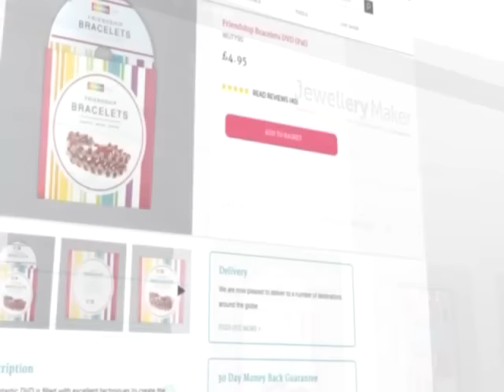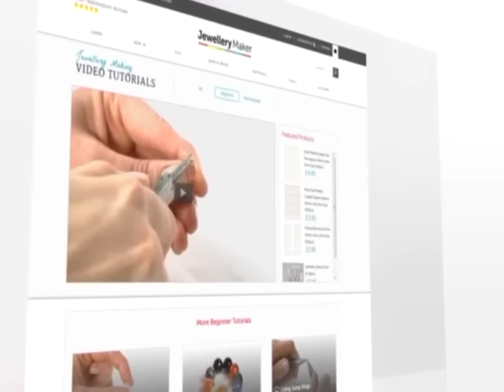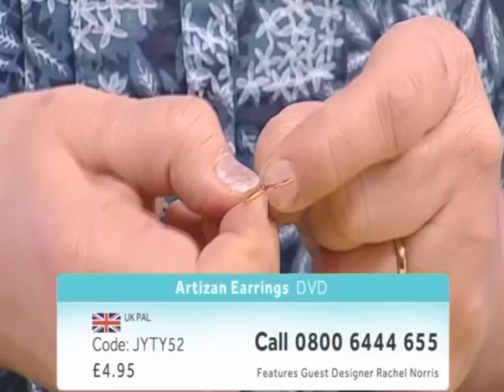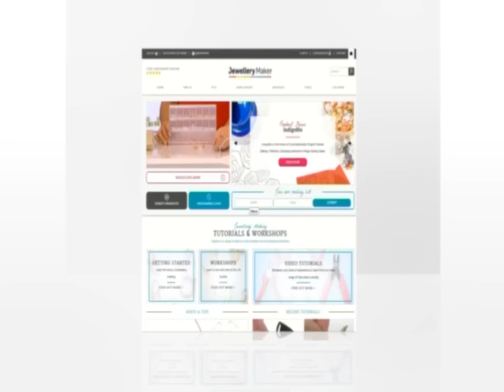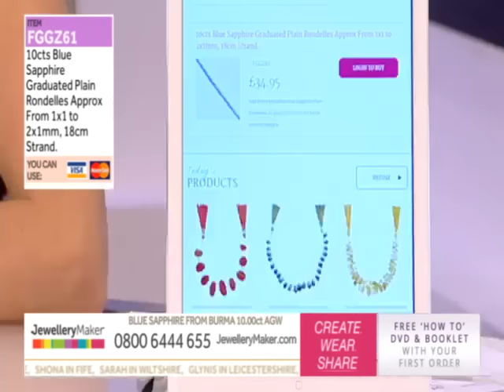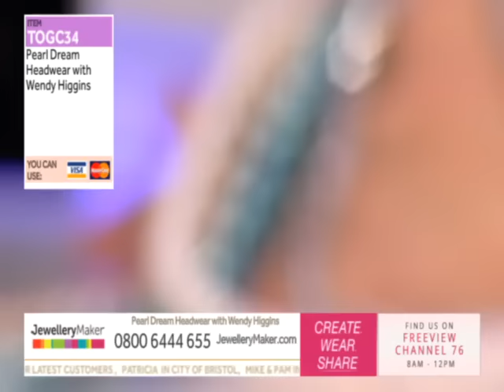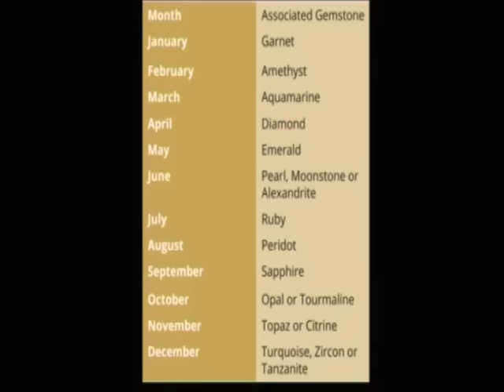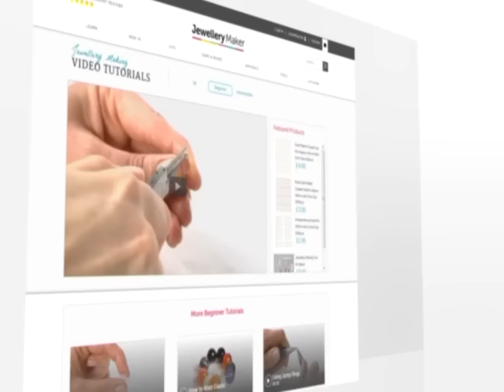Jewellery Maker LIVE - 09/10/15 - 4pm-9pm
Join presenter Ali and guest designer Wendy for a fantastic show packed full of amazing offers on genuine gemstone strands, bundles, kits and other jewellery making essentials.

Presenter: Ali Defoy
Guest Designer: Wendy Higgins